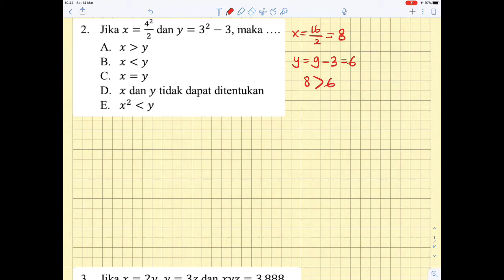SBMPTN 2019 Tes Kuantitatif-Aritmetika&Aljabar (1)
Untuk latihan persiapan tes SBMPTN. Semoga looks ya...